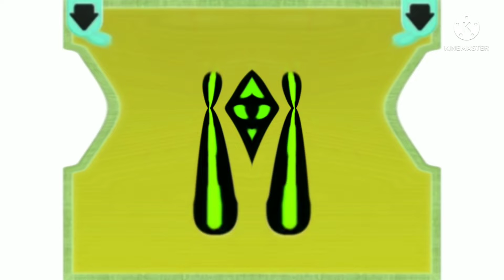Elmo 11 in Blind X